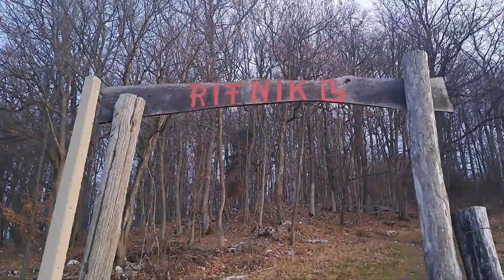Zadnji pohod v letu 2022 na Rifnik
Všečkajte videoposnetek in se naročite na moj moj kanal.